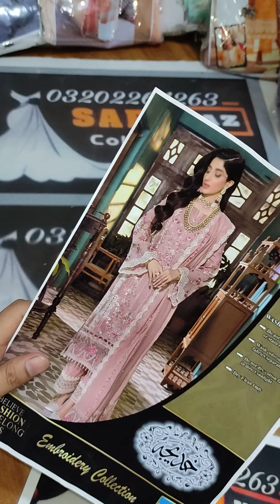Elaf beautiful artical full embroidery chiknkari collection